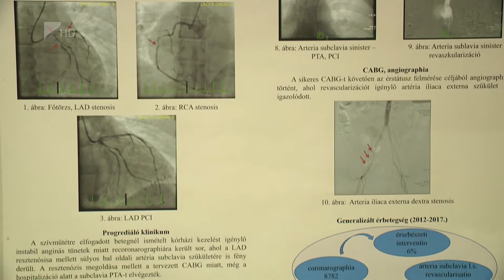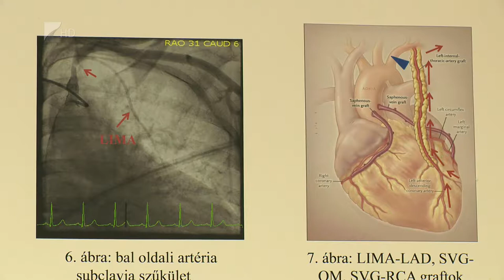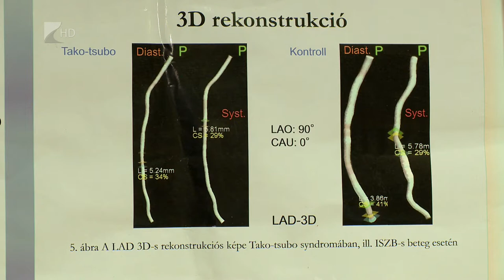Szívtudatosság hónapja - Kölcsey Tv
Február a Szívtudatosság Hónapja. Ennek kapcsán a szakemberek fokozottan felhívják a figyelmet az egészséges táplálkozásra, a megfelelő mennyiségű mozgásra és a káros szenvedélyek elhagyására, vagyis az életmódváltásra. Ugyanis ha egy mozgásszegény életmódról aktívabb életmódra váltunk, 50%-kal csökkenthetjük a szívroham kialakulásának esélyét.